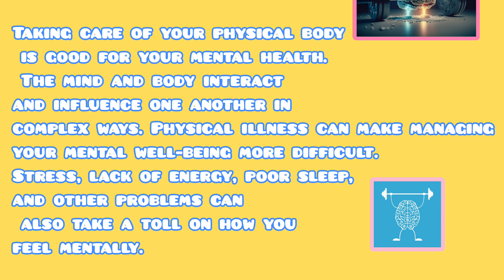how can we protect our health?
Why we need to protect our health?

Taking care of your physical body is good for your mental health. The mind and body interact and influence one another in complex ways. Physical illness can make managing your mental well-being more difficult. Stress, lack of energy, poor sleep, and other problems can also take a toll on how you feel mentally.

How can you protect your health..

Eat a healthy, balanced diet with lots of vegetables and fruit.

Keep your immunizations up-to-date.

Don't use tobacco, vape products, alcohol, or drugs.

Exercise as often as you can.

Stay aware of your emotions and moods.

Wear proper protection at home, work, or play.
Get Screened. ...
Take Care of Your Teeth. ...
Protect Yourself from the Sun And Avoid Tanning Beds.

Protect Yourself From Sexually Transmitted Infections.